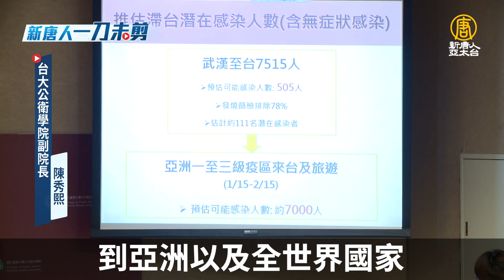[新唐人一刀未剪] 台大教授示警：若台灣防疫未升級恐有7000人感染